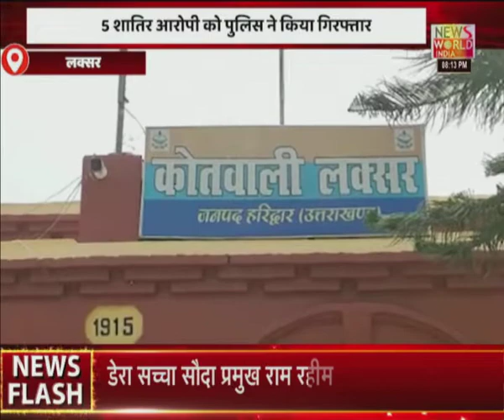News World India Live : देश विदेश की सभी बड़ी खबरें LIVE | Latest News | Hindi News | Breaking News